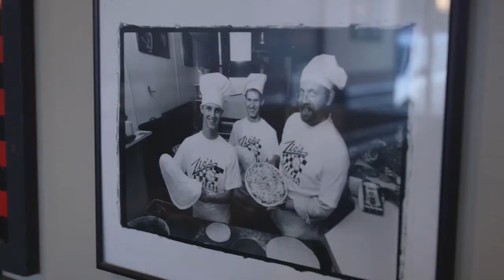Zio's Weekly Slice Ep. 7 - Try the Chicken Pesto!!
Get a good laugh as Zio's customers give their own versions of our classic TV commercial line, "Try the chicken pesto!"